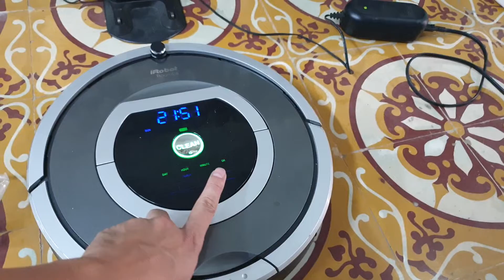0989897559- Robot hút bụi irobot roomba 780 hàng lành đồ sẵn